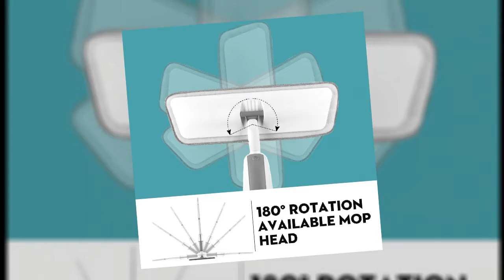Top 5 Best Brooms 2020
1. VIP Spray Mop Broom Set Magic Mop Wooden Floor Flat Mops Home Cleaning Tool Household with Reusable Microfiber Pads Lazy Mop.

2. 3-in-1 Spray Mop Broom Set Magic Mop Wooden Floor Flat Mops Home Cleaning Tool Household with Reusable Microfiber Pads Lazy Mop.

3. Magic Broom Stainless Steel Sweeper Machine Hand Push Dustpan Handle Household Cleaning household cleaning tools accessories.

4. Factory direct hand push sweeper household broom dustpan mop all-in-one gift mop sweeper without dead corner cleaning mop.

5. BWOHOPS Flat Mop Floor Cleaning Mop For Bucket Dust Swob Magic & Easy & Microfiber Broom Rotating Superfine Fiber Swabs